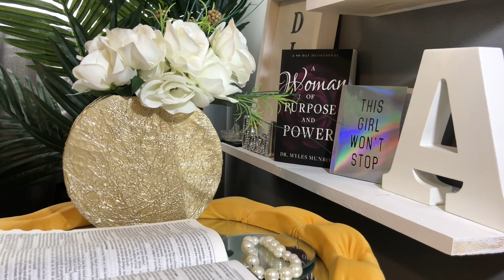“A MARRIAGE COVENANT DEFINED IN THE KINGDOM OF GOD”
IN THIS VIDEO I WILL DEFINE A MARRIAGE COVENANT IN THE KINGDOM OF GOD. I WILL DEFINE EXACTLY WHAT IT IS THAT SEALS A COVENANT

FOOD SEALS A COVENANT THE WORD OF GOD MYLES MUNROE THE KINGDOM OF GOD

LADEIJAH =
LADY OF GOD

GOD BLESS!